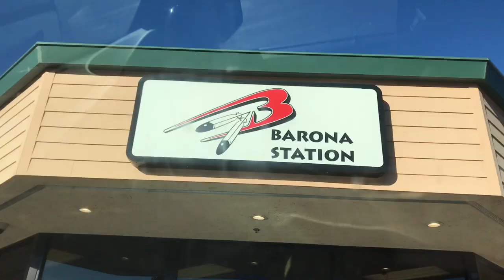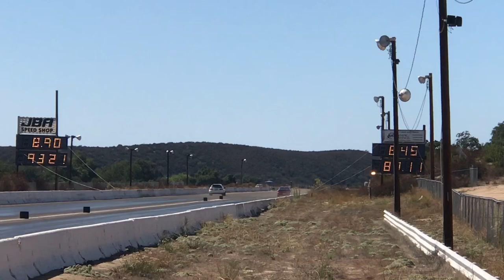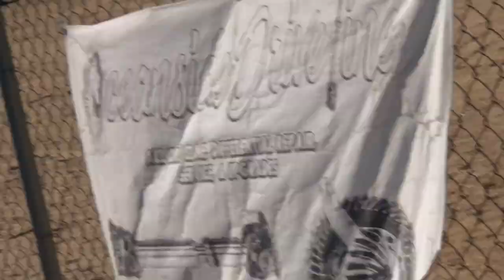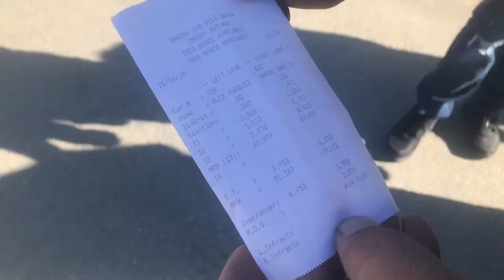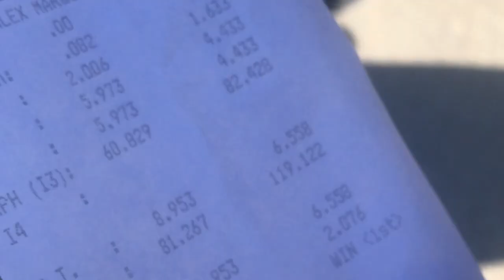1000+ HP Civic Hatchback ! Import vs Outlaws 2019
What’s up you guys ,  welcome back to another video. I know it’s been a while since I’ve last uploaded ￼I know I always say that but I just wanna apologize , but I appreciate you all so much for coming back to the channel! In today’s video you will see 1000 hp civic hatchback at Barona import vs outlaws 2019 ! My friend Joey from Joey camp motorsports invited me to the import vs outlaws , so I woke up early in the morning headed to the shop and then we are on the way to the track .

Built by : Joeys camp Motorsport
Tuned by : Daniel butler
Driver : Del le rosa (sorry I said it wrong in the video I wasn’t able get his name at the event to much was going on hahaha)